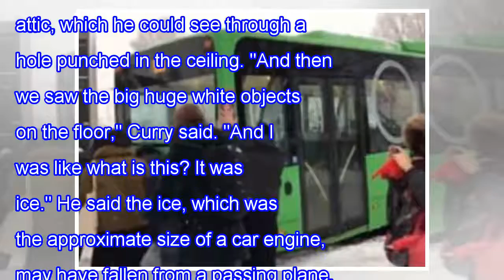Great footage, possibly from the plane, crash through the roof